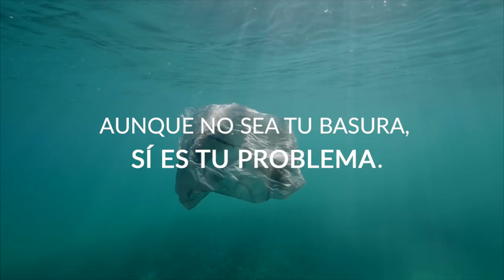Agua | TenemosUnProblema | Proyecto Libera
¿Alguna vez te has parado a pensar por qué la Tierra se llama Tierra si está llena de agua? Quizá no debería llamarse así. Pero es que ahora mismo en el agua hay tanta cantidad basura, que tampoco debería llamarse agua.

Hay más de 51 billones de microplásticos en las aguas de todo el mundo. Pero esos residuos no solo están contaminando el agua sino que a través de la cadena alimenticia pueden acabar en los animales e incluso llegar hasta nosotros. Es curioso pensar que el 80% de esa basura procede de residuos abandonados en la tierra. Por todo eso y por mucho más: Aunque no sea tu basura, si es tu problema. Es hora de pensar en la naturaleza, porque TenemosUnProblema muy grave en nuestro planeta. Tú puedes formar parte de la solución

ProyectoLibera nace de la unión de SEO/BirdLife y Ecoembes para luchar contra uno de los problemas más graves que amenazan nuestro medioambiente: el abandono de residuos en entornos naturales. LIBERA es más que un proyecto, es un movimiento, con el que gracias a la colaboración de todos conseguiremos liberar de basura a la naturaleza.